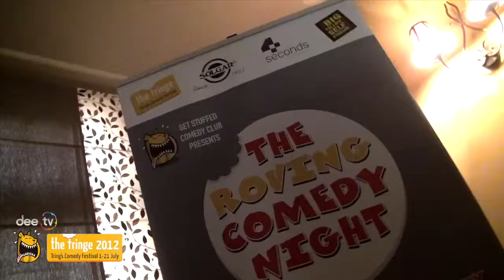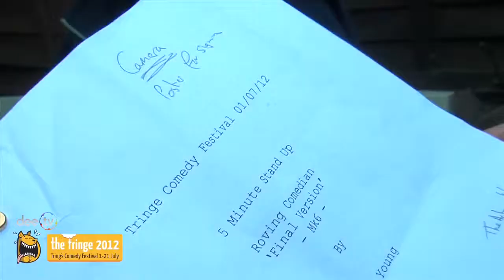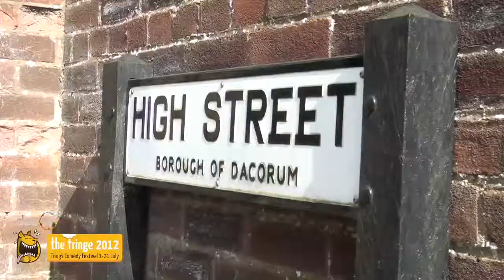Roving Night 2012 part 2